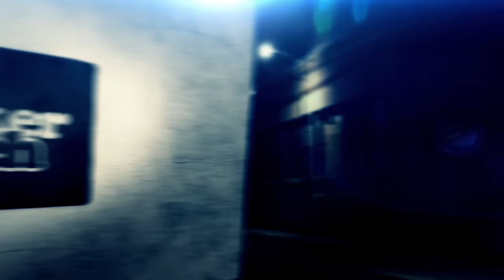Sole Stage: $1 Million in Sneaker Inventory, 3 Pairs of Eminem 4's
Sole Stage is a sneaker retailer and consignment shop in Alhambra, California. They have been really getting their name out there recently as we did our now very viral Allen Kuo video at Sole Stage, so we thought why not check out this dope store.

Sole Stage has over $1 Million inventory of sneakers, after only being open for just over 3 years. Sole Stage like any sneaker consignment shop has a massive Jordan wall that includes a large collection of Grade School sizes shoes. But the thing that set's them apart from other sneaker boutiques is their heat wall, which features shoes all costing more than $1,000 each and  their heat table which is not to be out done, as nothing on that table costs less than $3,000, including 3 pair's of Eminem Air Jordan 4's.